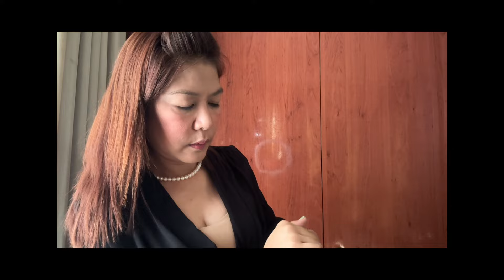September 25, 2024 Unboxing Form Japan LV #